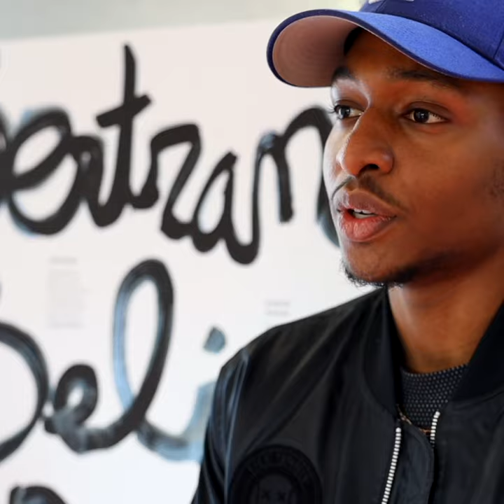Ésad Amiens André Alexandre